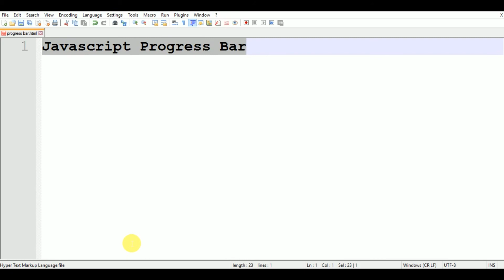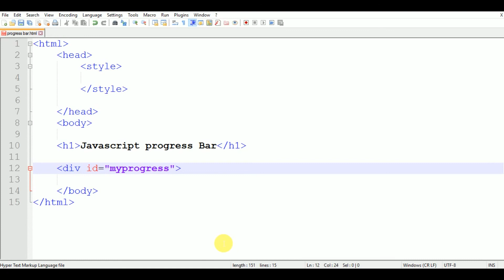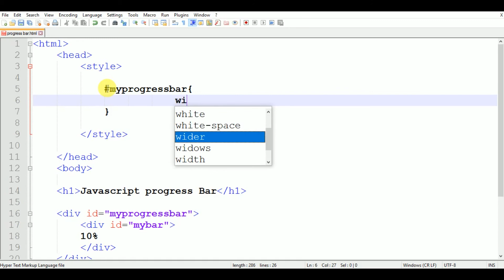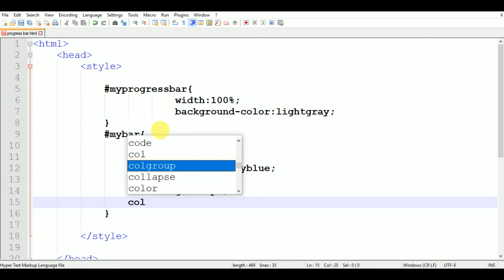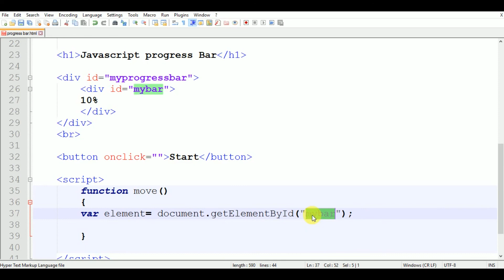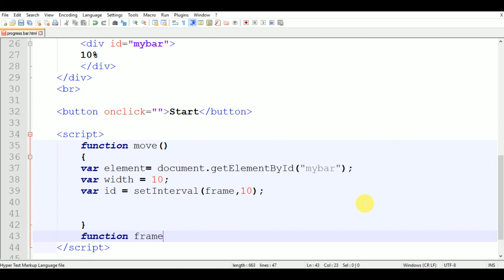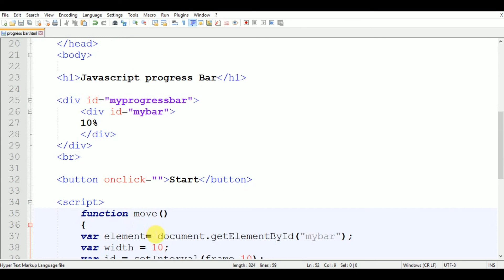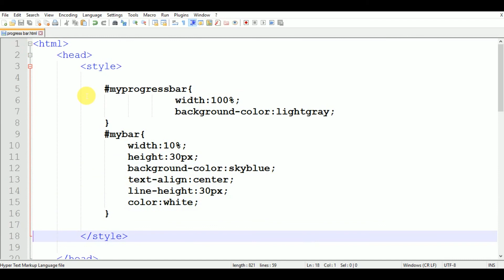How to create progress bar using HTML, CSS and Javascript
Today we learn how to Make progress bar using html, css and javascript.